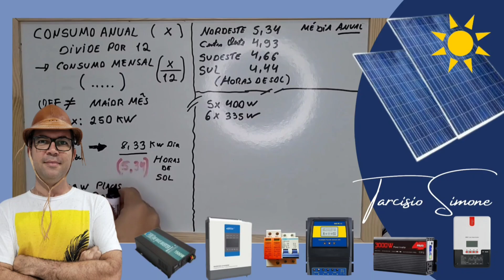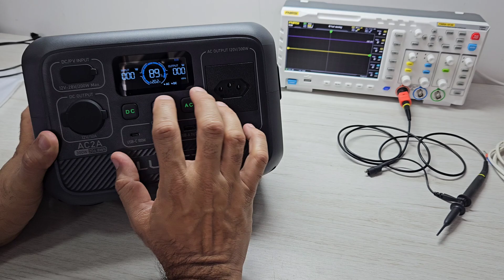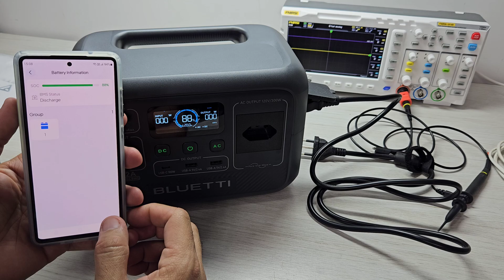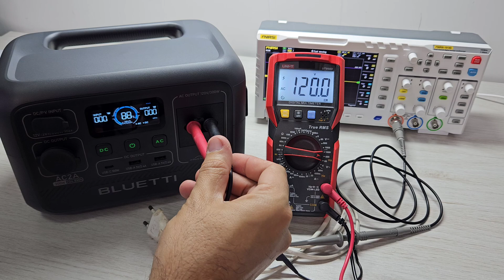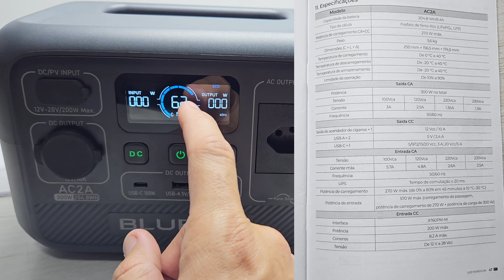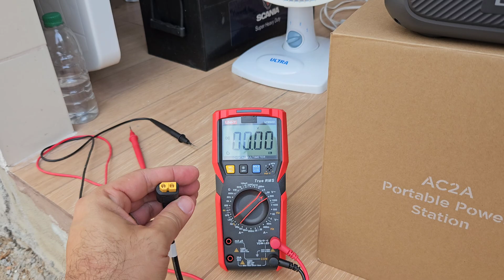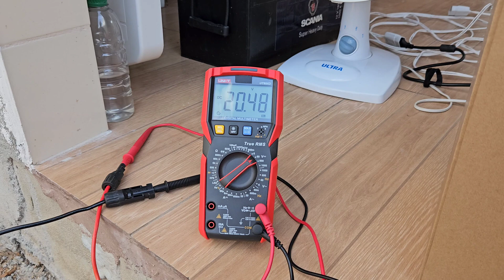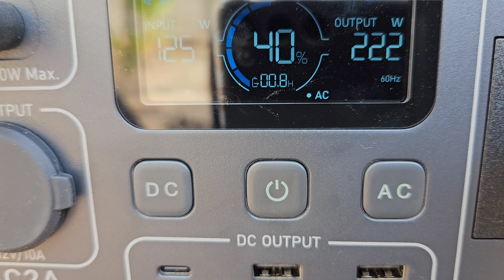AC2A Super Compacta Estação de Energia Portátil da BLUETTI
Desempenho de Gente Grande essa Mini estação Energia solar portátil Bluetti AC2A
ESTAÇÃO PORTÁTIL AC2A
BLUETTI EB3A
BLUETTI EB55
BLUETTI EB70S no BRASIL ZERO TAXAS
1 LIFEPO4 100AH
PACK 4 CEL LIFEPO4 105AH NO BRASIL ZERO TAXAS
LIFEPO4 163AH NO BRASIL ZERO TAXAS
BAT 24v 100Ah LIFEPO4 MONTADA COM BMS
4 LIFEPO4 52AH CHINA KINGBO